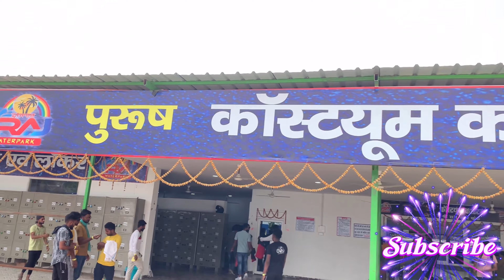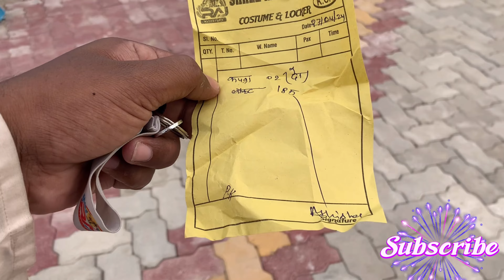मुज़फ़्फ़रपुर का सबसे बड़ा Raaj Water Park Muzaffarpur ! तिरहुतवासियों नहीं जाना होगा पटना